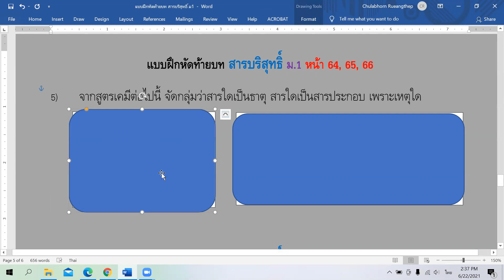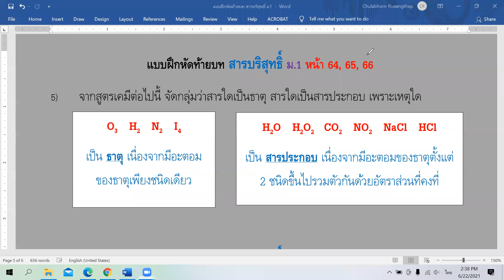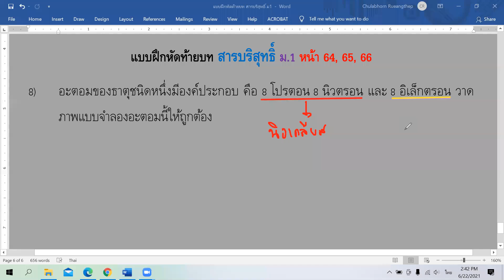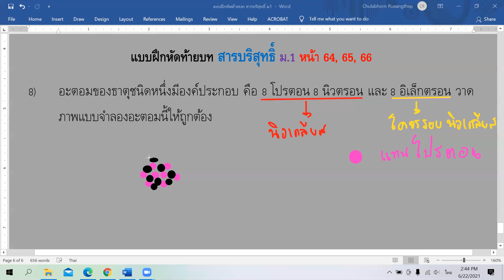วิทย์ สารบริสุทธิ์ ม1 แบบฝึกหัดท้ายบท หน้า 64 65 66 ข้อ 5 6 7 8 หนังสือ สสวท ม1เล่ม1